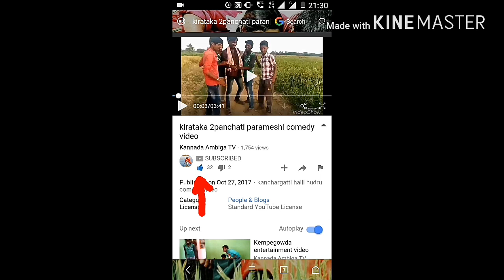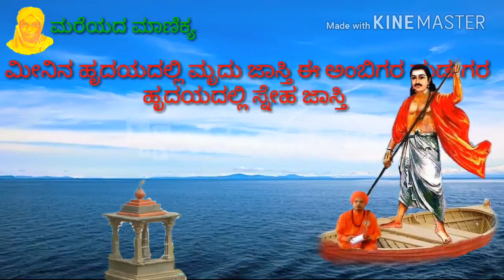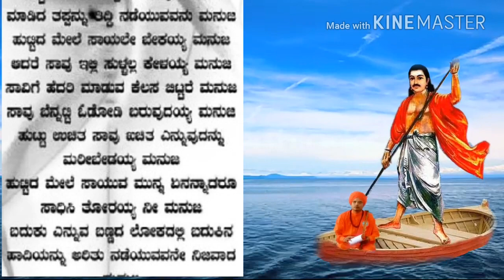ಚೌಡಯ್ಯನ ಗೇಲಿಗೆ ಸ್ಥಳ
ನರಸೀಪುರ ಕಂಚಾರಗಟ್ಟಿ